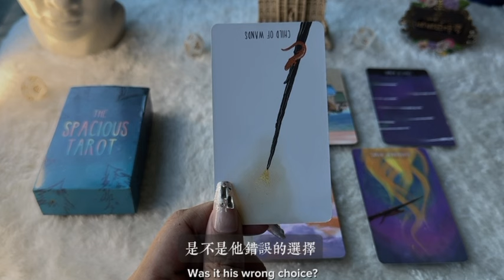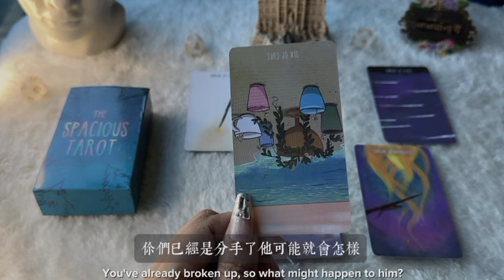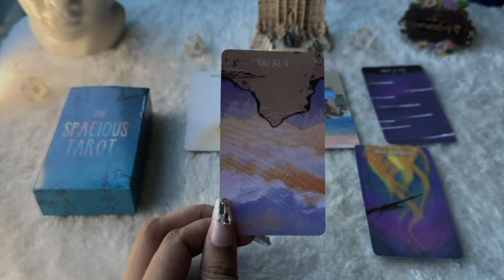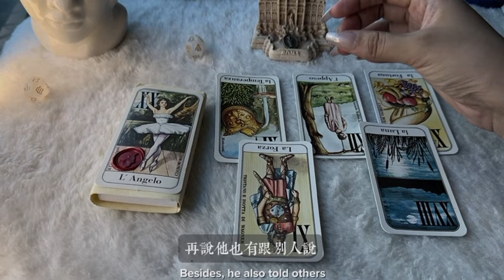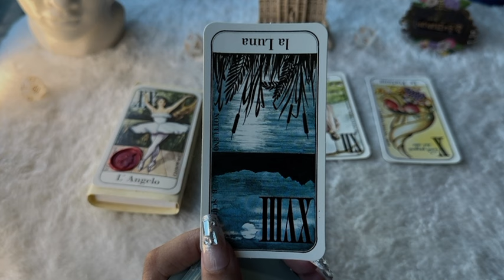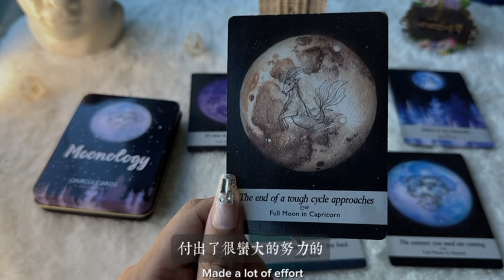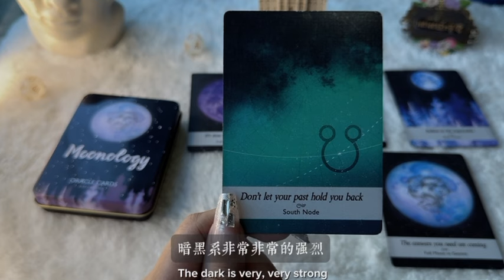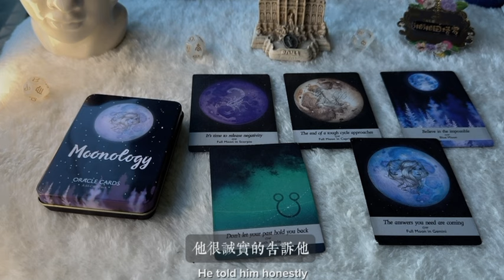塔羅占卜🔮他背後如何說你？特別會對身邊的朋友說你什麼？對你的真實感覺和評價是？不限關係對象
1200台幣/20min
1500台幣/30min
1800台幣/40min
2400台幣/60min

0:00 選牌
0:15  藍色｜左
8:52  芭蕾舞女孩｜中
14:23  月亮｜右